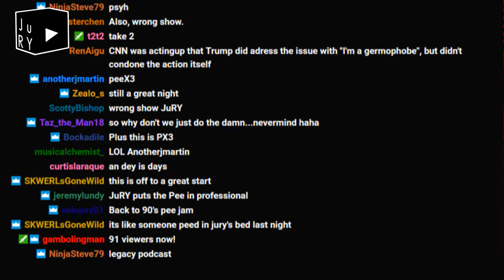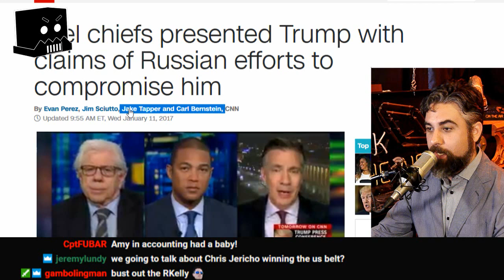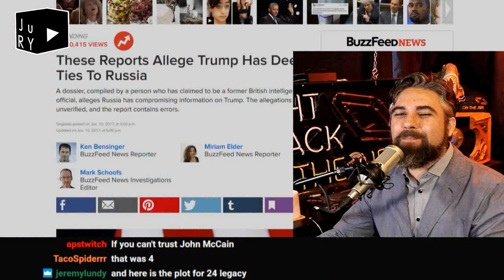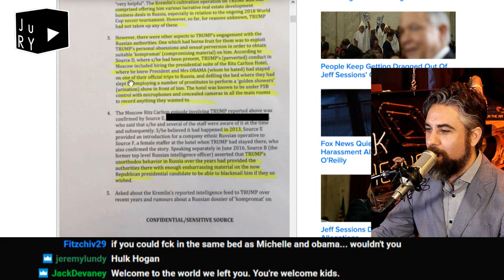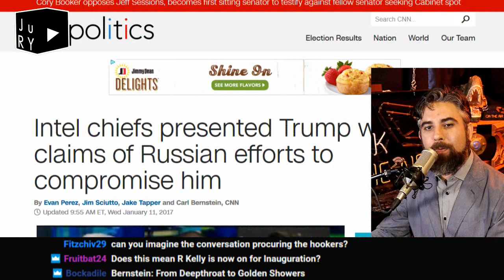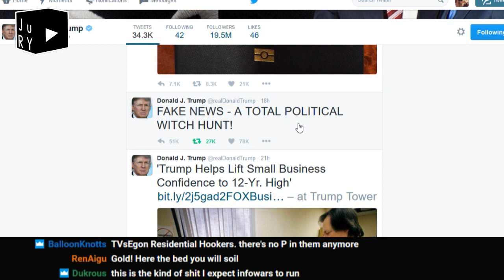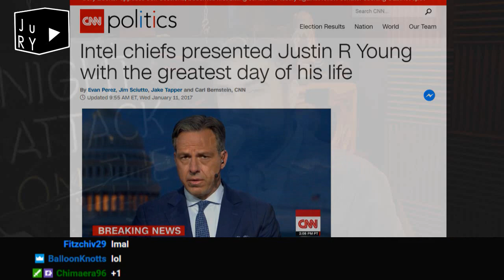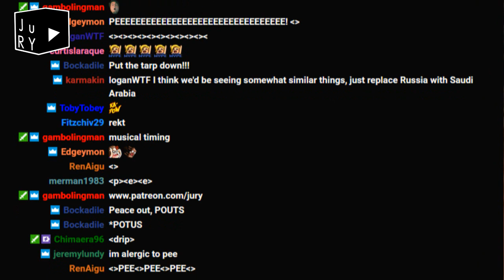Politicsx3: 2 Girls 1 Trump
Justin has the best day of his life when Buzzfeed publishes salacious rumors about Donald Trump.